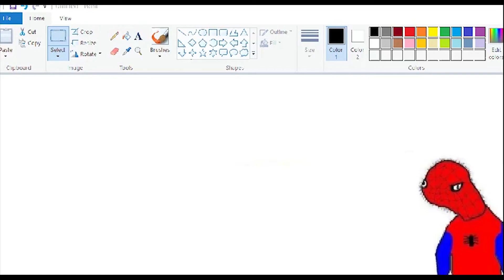Behind The Scenes: Avengers Infinity War Ending *EMOTIONAL*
A behind the scenes look at the ending of Avengers Infinity War. Very emotional.